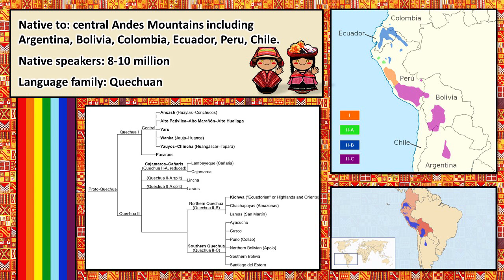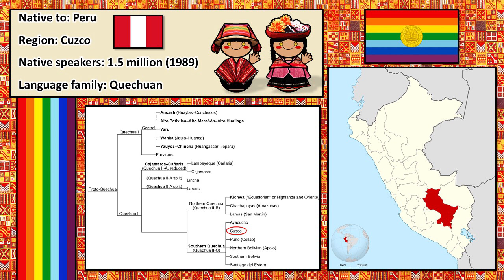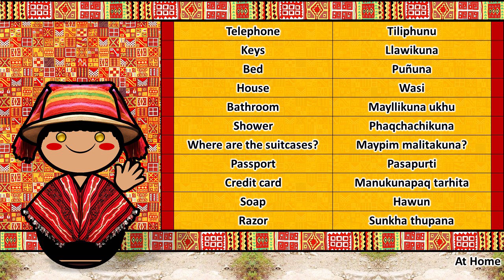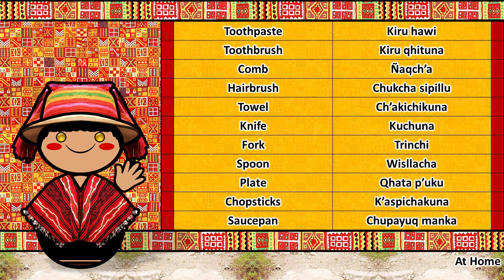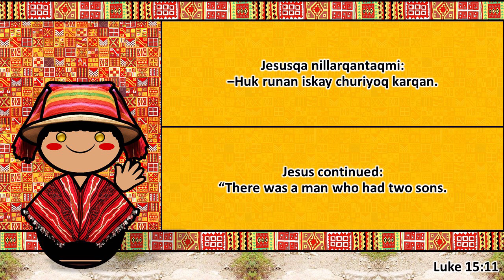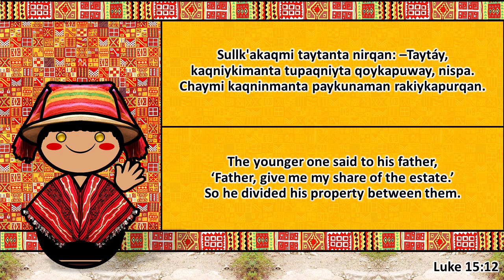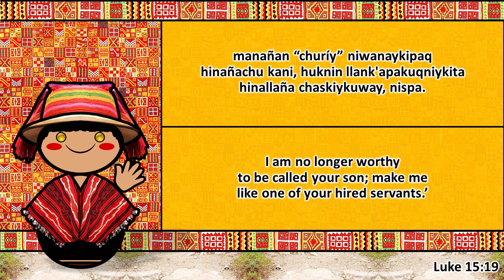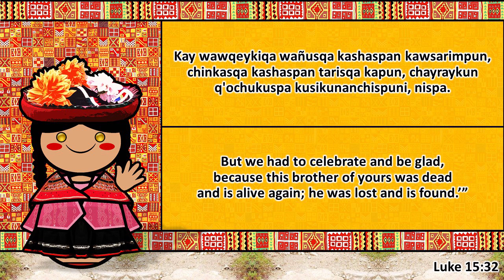QUECHUA PEOPLE, CULTURE, & LANGUAGE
Quechuan is an indigenous language family spoken by the Quechua peoples, primarily living in the Peruvian Andes. Quechua also served as the primary language of the Inca civilization.

The current Quechua population is an estimated 13 million, with around 8-10 million speakers of the Quechua language. The exact numbers are unknown since the infusion of Spanish culture and peoples.

Bands of Quechua people lived and still live in Peru, Chile, Bolivia, Ecuador, Colombia, and Argentina.

Ethnologue lists 45 varieties which are then divided into two groups; Central and Peripheral. Due to the non-intelligibility among the two groups, they are all classified as separate languages.

The highest concentration of Quechua can be found in the Cuzco area of Peru, in the high Andes. This area was also once the Incan Empire/civilization's capital.